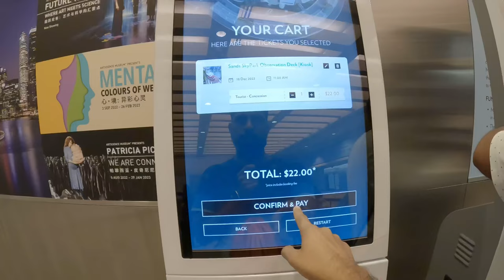Marina Bay Sands - Singapore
Open Best and Free* Demat and Trading Account
Links 👇

If You Guys Open an Account with Groww you will get 100 Rs.

My Mobile Phone
My Power Bank
My Memory Card
My Pen Drive
My Hard Drive

My Laptop
My Monitor
My Headphone
My Earphone
My Trimmer

My GoPro8
My GoPro9
My tripod
My Gimble
My GoPro Charger